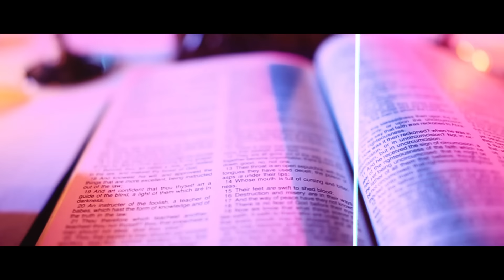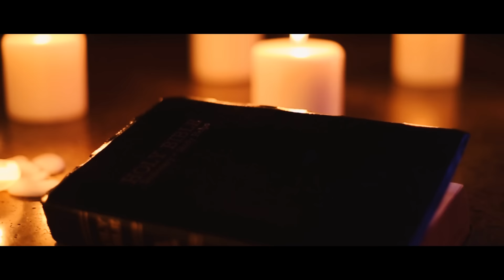No Lie - Tony Tillman ft. Derek Minor (Directed by Wil Thomas)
Produced by Groc
Directed by Wil Thomas
Follow Tony Tillman on Twitter @TheTonyTillman

No Lie is the first official single from Tony Tillman's upcoming studio album "Camden". Tony gives us a glimpse of his past, giving insight on a lifestyle that once defined him. The single also features RMG artist Derek Minor.